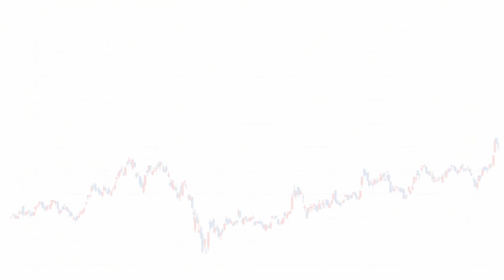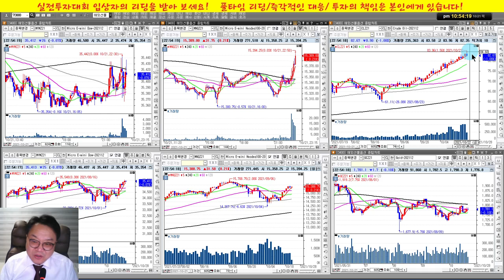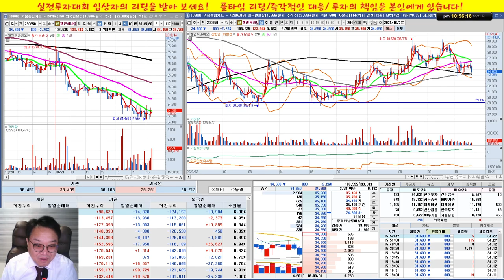CJ CGV, LG U+, 제일기획,센트럴모텍,신한지주,엘앤씨바이오/금융,보험/실전투자대회 입상자 닥터케이의 주식방송/21/10/21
센트럴모텍,엘앤씨바이오,CJCGV